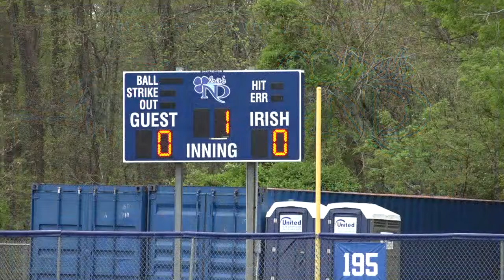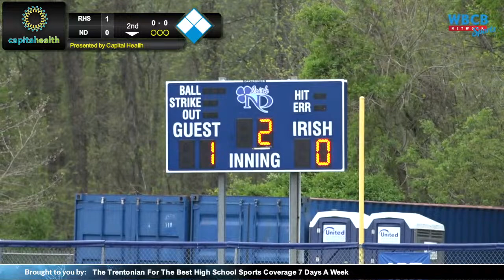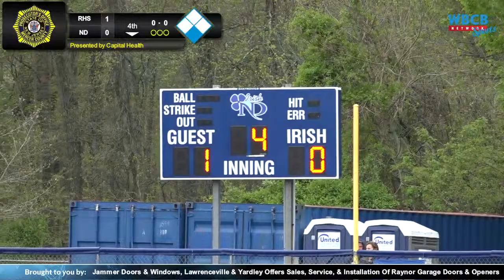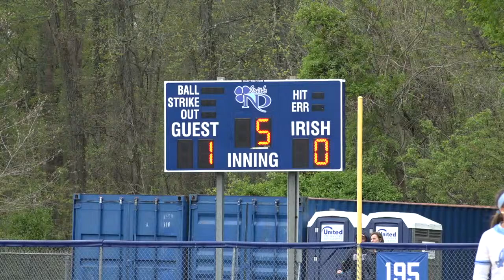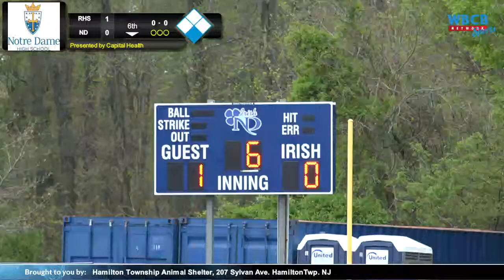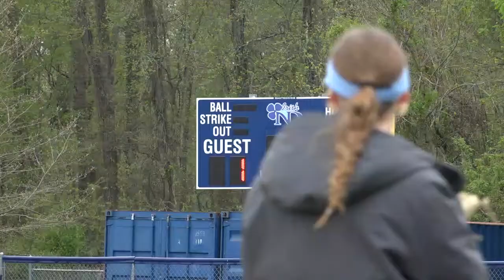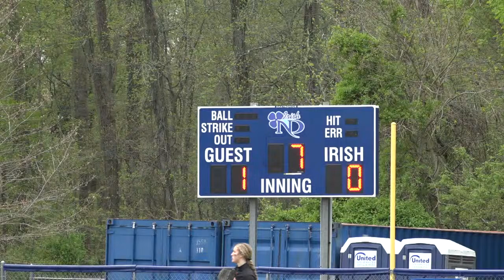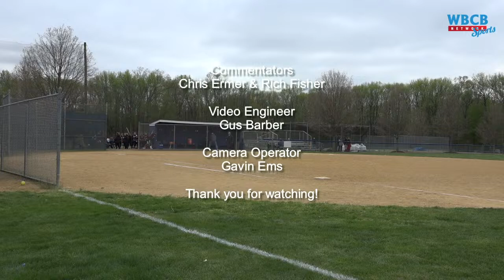High School Softball | Robbinsville Ravens at Notre Dame Irish 4/18/24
The Robbinsville Ravens take on the Notre Dame Irish in Lawrence Township, New Jersey.